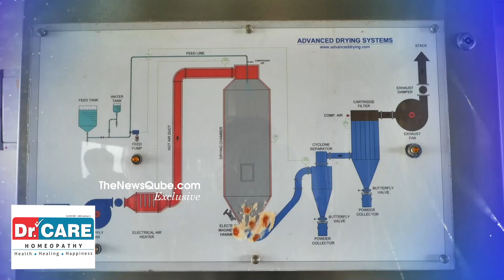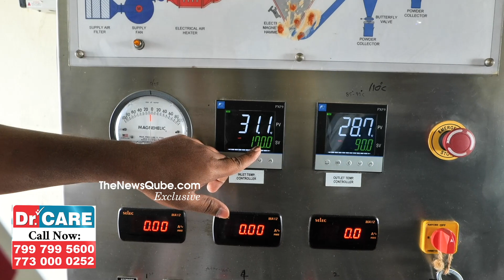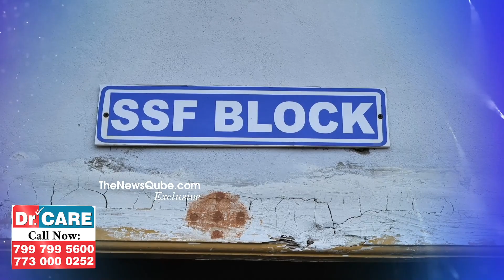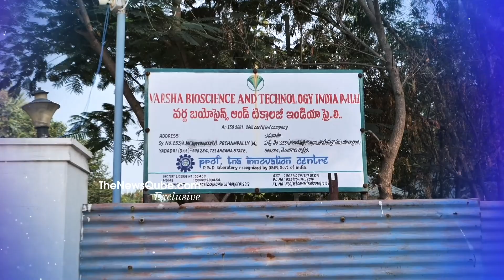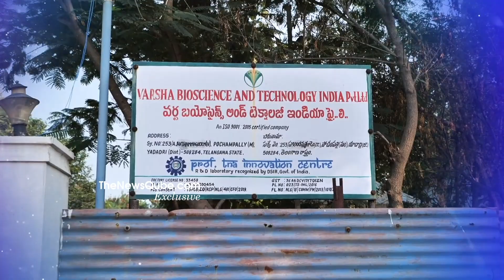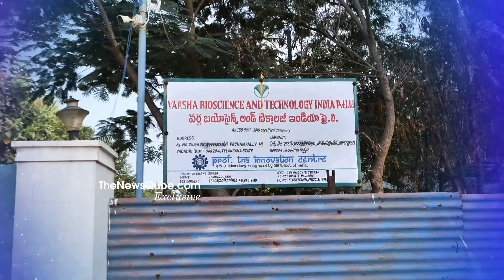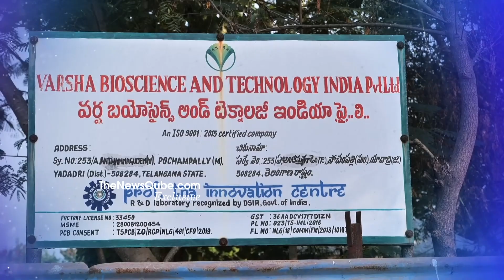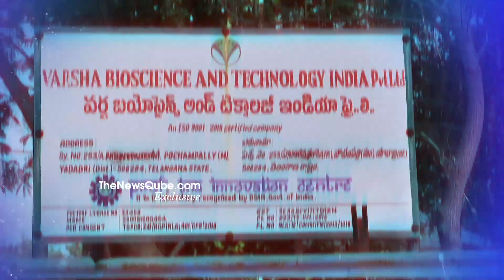సేంద్రియ ఎరువులు ఎలా తయారుచేస్తారు , వాటిని వాడితే రైతులకు నష్టమా లాభమా ? | NewsQube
సేంద్రియ ఎరువులు ఎలా తయారుచేస్తారు , వాటిని వాడితే రైతులకు నష్టమా లాభమా